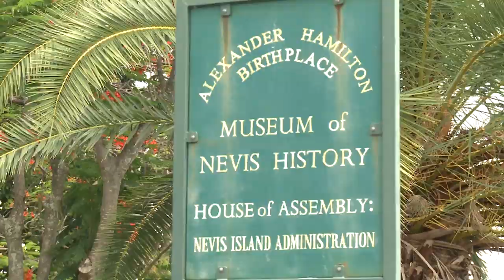【 自由民主永續之旅 EP4 】小英總統訪聖克里斯多福及尼維斯，交流台灣技職經驗拚觀光！總督授勳無比光榮！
小英總統的 自由民主永續之旅 來到了 由兩座島嶼組成的 聖克里斯多福及尼維斯。此行，小英總統搭水上計程車，成為第一位踏上尼維斯島的台灣總統！

小英總統也在聖啟茨島和哈里斯總理（Dr. The Honourable Timothy Harris）會晤，簽署「技職教育暨職業訓練合作協定」，分享台灣在技職教育領域的經驗，協助克國培養更多技術專業人才。

另外，小英總統和尼維斯島的行政首長布蘭特利（Honourable Mark Brantley）也共同參加平尼斯海岸景觀公園動土典禮，並前往Christena渡輪船難紀念碑獻花致意，還參訪了美國開國元勳亞歷山大・漢米爾頓（Alexander Hamilton）的故居。

在聖克里斯多福，小英總統則參觀了名列聯合國教科文組織「世界文化遺產」的布林史東堡壘國家公園和地標伯克利紀念鐘塔，了解友邦克國如何保存文化遺跡。

最後，小英總統從席頓總督（Tapley Seaton）閣下手中接到象徵最高榮譽的「聖克里斯多福及尼維斯勳章」，代表兩國的友好。

未來，台灣將會與克國合作，共同打造安全、舒適、永續的觀光天堂。推薦大家有機會一定要來好好感受加勒比海的風情！

►【 自由民主永續之旅 EP3 】台灣商品展海地熱烈迴響！一甲子邦誼促進企業交流！

►【 自由民主永續之旅 過境紐約番外篇 】台灣總統來紐約吃貝果啦！到中央公園與台灣青年聊聊、跟自由女神say hello！

►【 自由民主永續之旅 EP2 】讓台灣走出去！台美企業高峰會in紐約、僑宴集氣為台灣打氣！

►【 志祺七七 】有錢也搭不到的總統專機！超完整開箱！史上第一組在空中拍攝＆專訪的 YouTuber !?《 大人物の開箱》EP 002。 ft. 阿滴英文、蔡英文